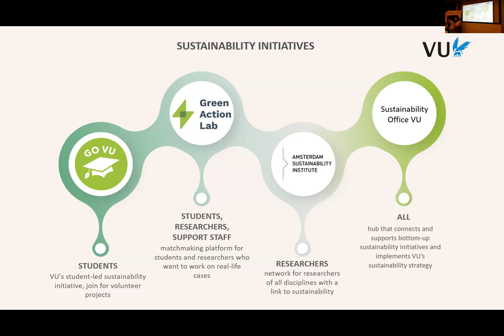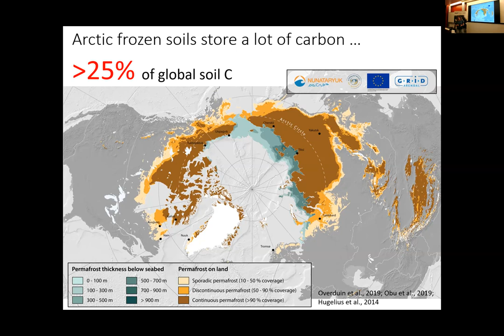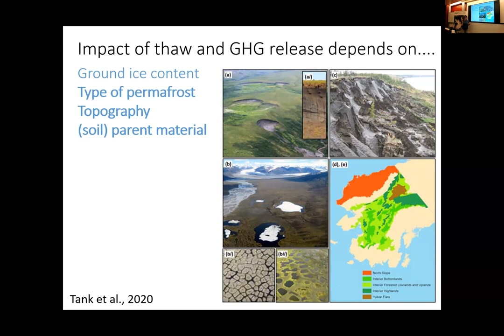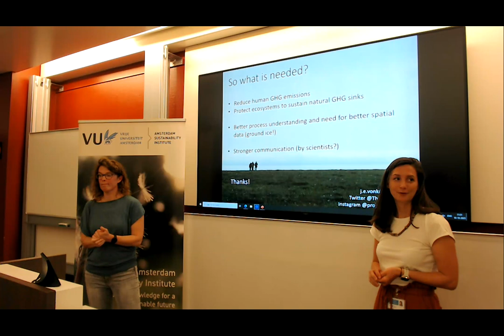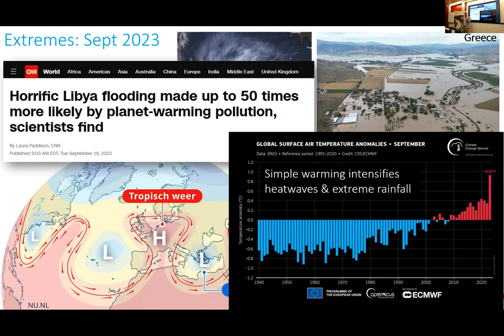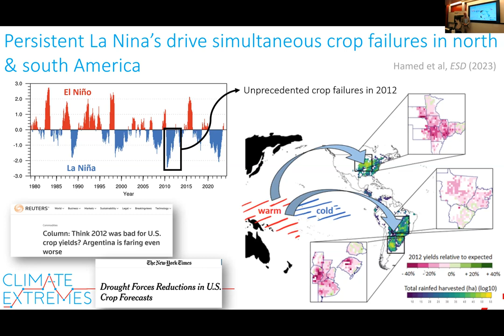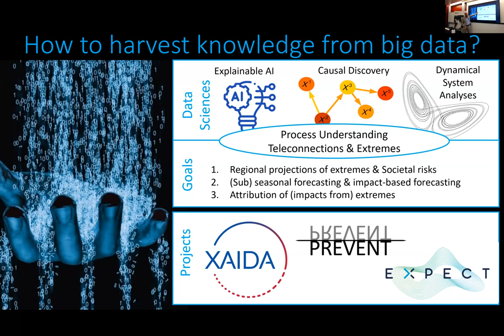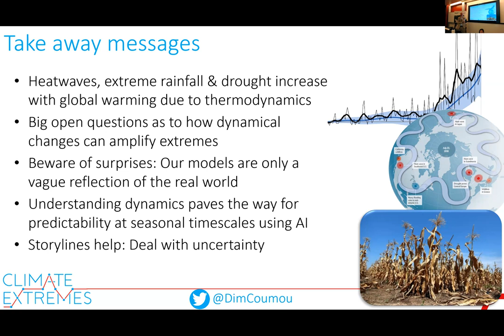Launch Climate Expertise Centre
On 10 October 2023, during VU Sustainability Day, we celebrated the launch of the Climate Expertise Centre with a double lecture on thawing permafrost and weather extremes by Jorien Vonk and Dim Coumou. Their talks consisted of quite some grim and alarming findings, such as the fast pace at which temperatures in the Arctic are changing. All the more reason to get the word out and put climate science in the spotlight.